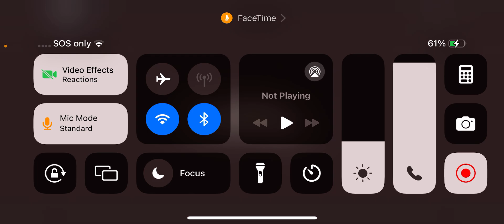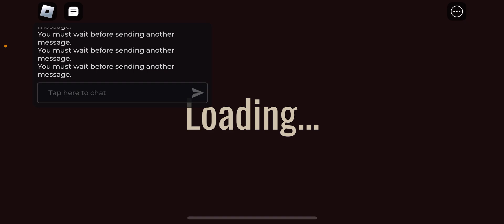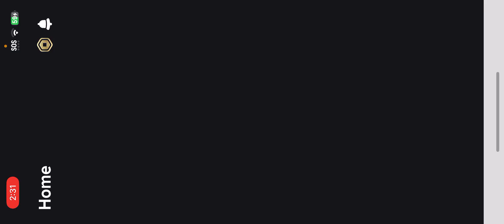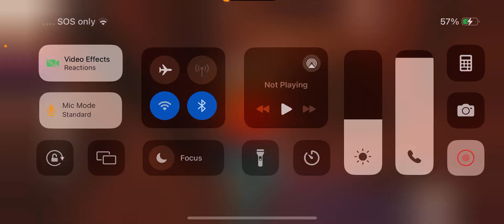Playing 3 types of Doors 👁️ (feat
(Btw sorry I don’t say peace my microphone wasn’t working lol)

Links